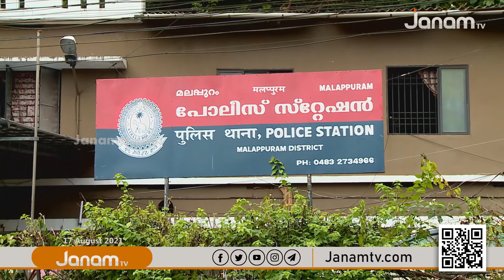കൊച്ചി വിമാനത്താവളത്തിൽ ജോലി വാഗ്ദാനം ചെയ്ത് സംസ്ഥാനത്ത് വന്‍ തട്ടിപ്പ് നടന്നതായി പരാതി